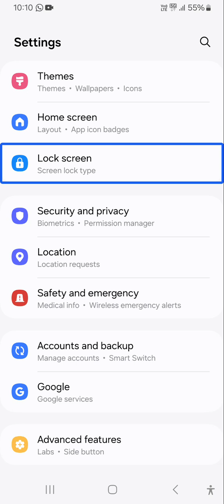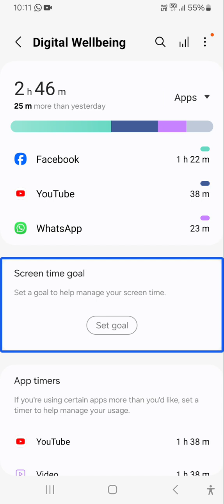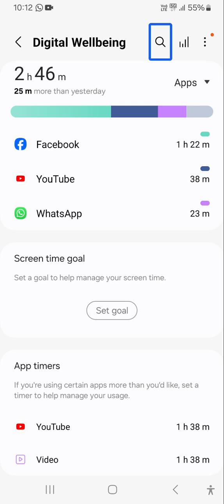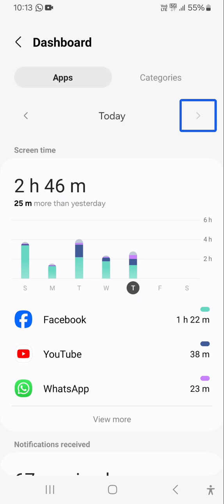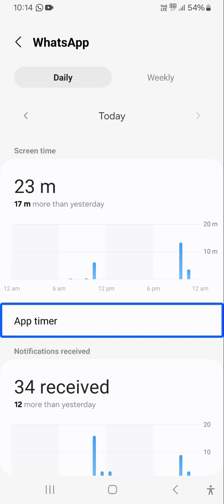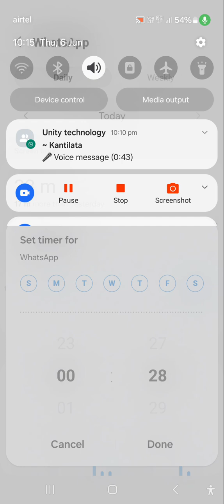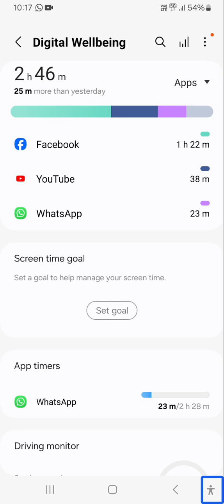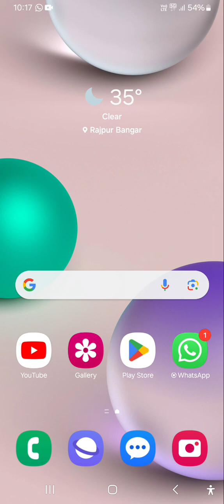how to use digital wellbeing and parental control set a timer) with TalkBack don't miss guys 🔥🔥🔥